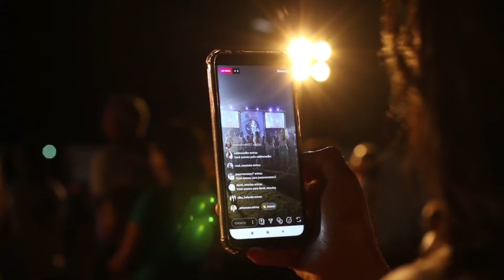💥 Salary - 19715|I Phone Manufacturing Company|Job Vacancy 2024|Today Job Openings in Tamil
FEMALE JOBS VACANCY 2024|TAMIL JOBS|TODAY OPENINGS